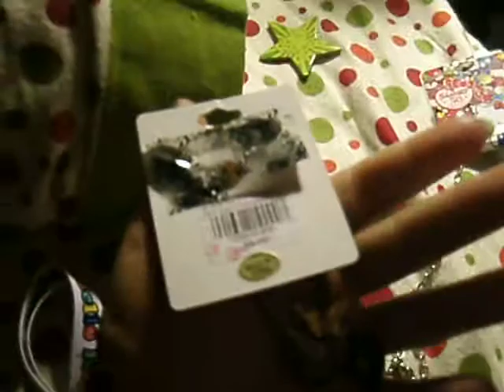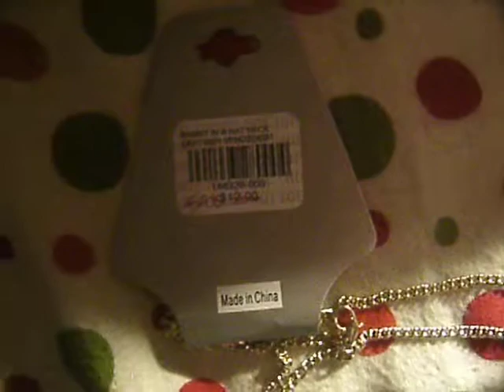Hot Topic Haul!!!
I love hot topic and they have the cutest necklaces and earring's...but i cheap so i wait till everything goes on sale.